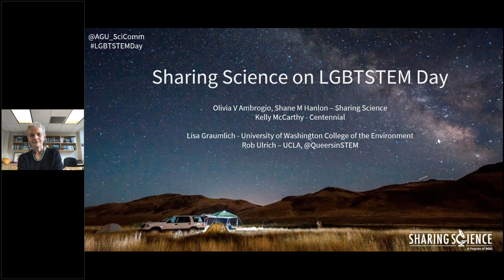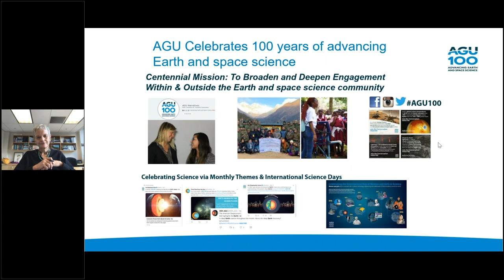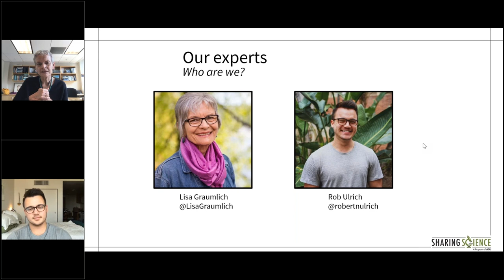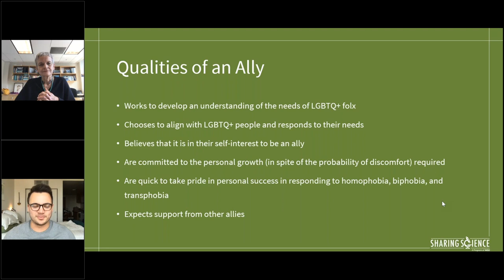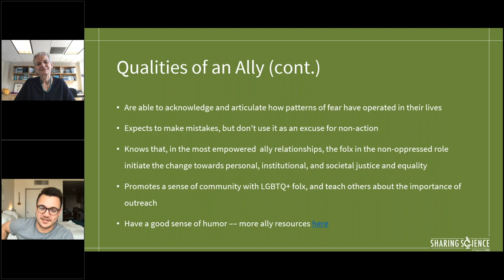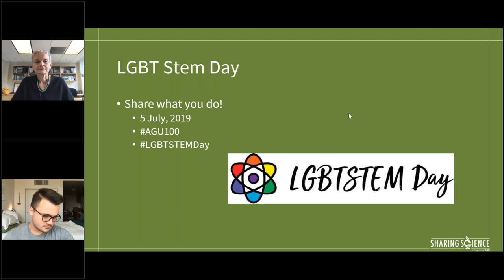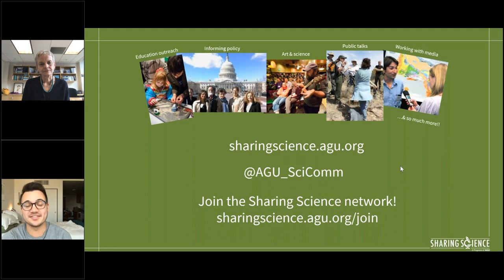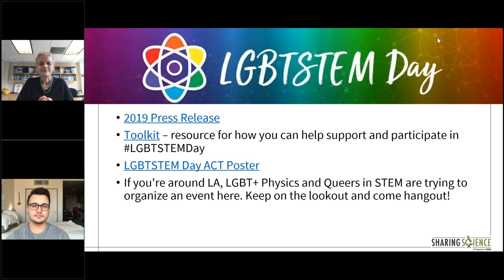Webinar: Sharing Science on LGBTSTEM Day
As part of AGU’s Centennial Year, we’re leveraging international science days to amplify the work and voices of our scientists. In this webinar, Lisa Graumlich and Robert Ulrich shared their experiences as members of the LGBTQ community in the Earth and space sciences and provide strategies for queer scientists and allies in advance of July's LGBTSTEM Day.